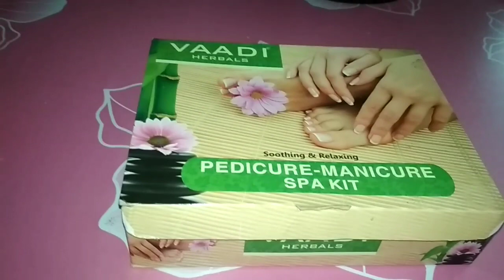உங்கள் நகம் உடையாமல் வளர || nail growth video Tamil😍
நகம் உடையாமல் வளர ஒரு எளிய வழிமுறை